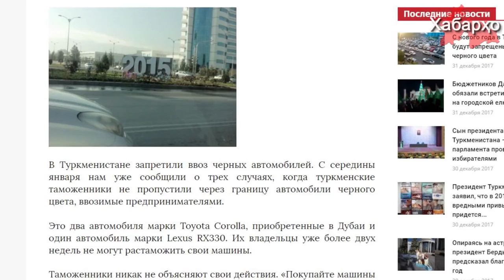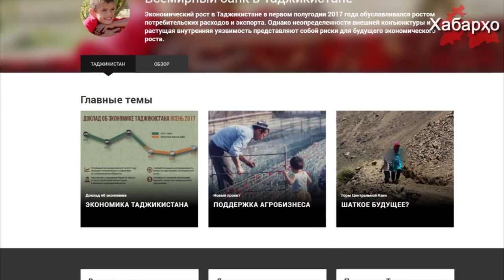Хабарҳои Тоҷикистон ва Осиёи Марказӣ аз 7-уми январи 2018 (HD)